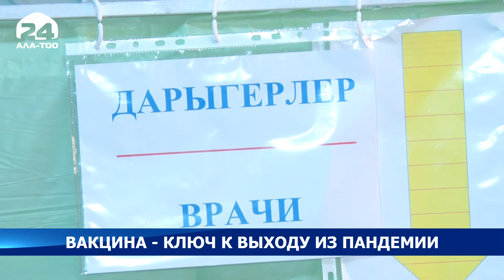Вакцина - ключ к выходу из пандемии